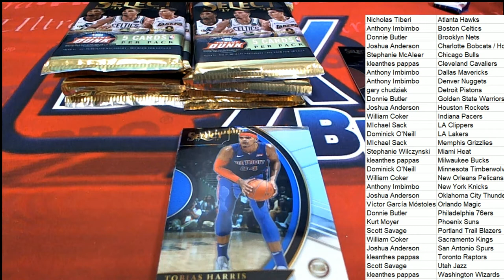PART 2 201718 Panini Select Basketball Hobby Box Random Team ID 18SELECTBBRT105